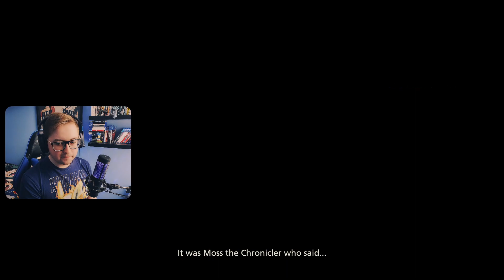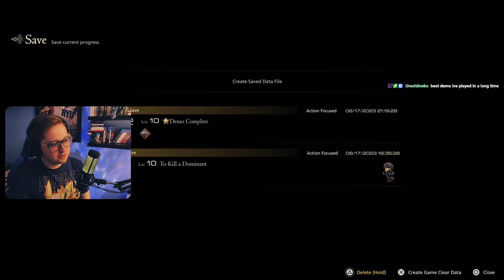FIRST SHIELD OF ROSARIA - Final Fantasy XVI - 1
The first of many parts to my playthrough of Final Fantasy XVI

Final Fantasy XVI is set in the fictional world of Valisthea, a world divided between six nations that hold power through access to magical Crystals and Dominants, humans who act as hosts for each nation's Eikon. Tensions between the nations escalate as a malady dubbed the Blight begins consuming the land. Clive Rosfield, a guardian to his younger brother Joshua, witnesses his kingdom destroyed and goes on a revenge quest in pursuit of the dark Eikon Ifrit.